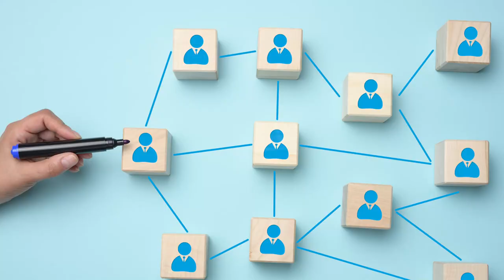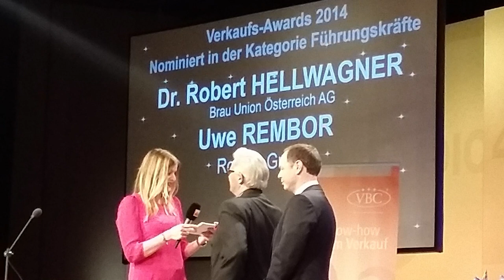Uwe Rembor über die Bedeutung von Interim Management und Fähigkeiten für Führungskräfte in Zukunft.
Uwe Rembor über die Bedeutung von Interim Management und die Fähigkeiten die Führungskräfte in Zukunft benötigen.